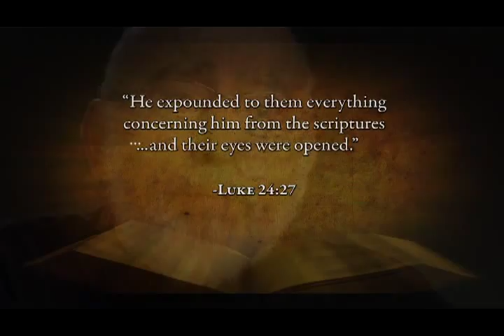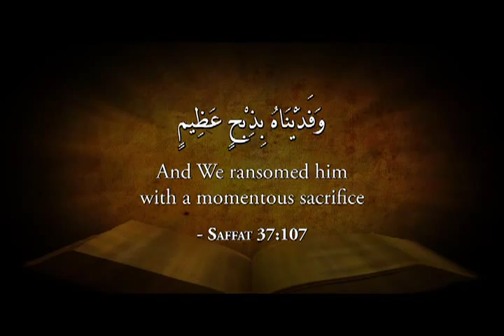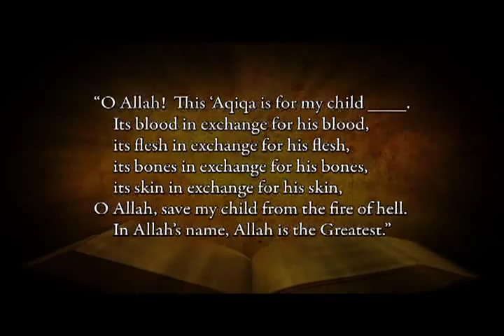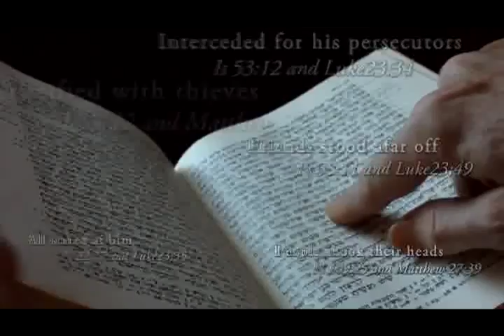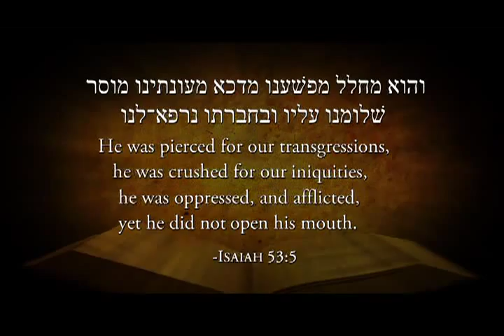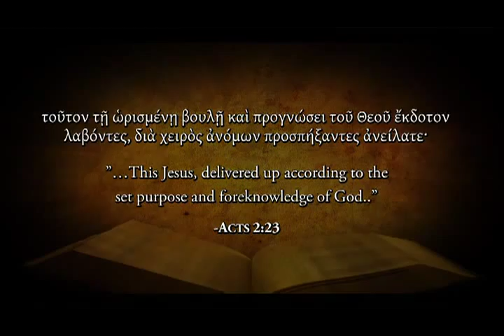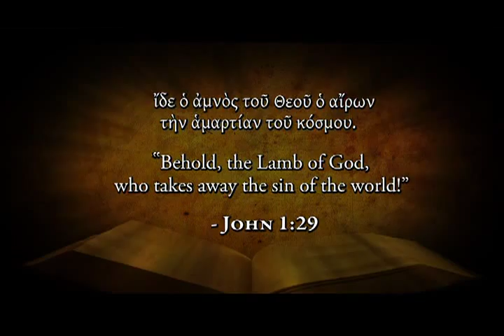Crucifixion - Old Testament Predictions (4.6)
If we forget the resurrection, the crucifixion can seem to be a defeat, but actually it was a tremendous victory which magnified the glory of God through the ultimate submission of Jesus and victory over sin and Satan. Was Jesus Christ really crucified? This series of eight short videos presents the overwhelming evidence for the crucifixion and the significance behind this event.